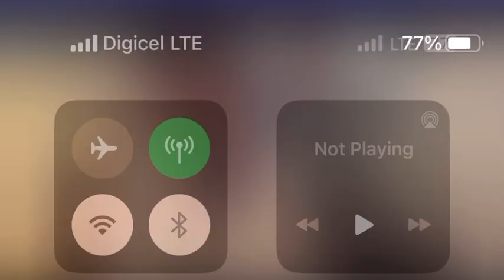RSMC song cover